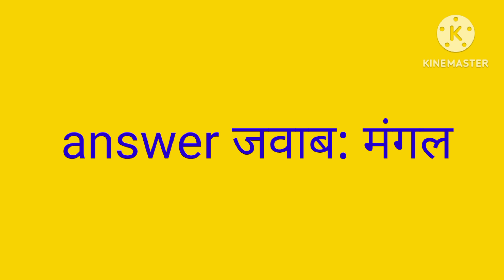sawal Pakistan kab Azad hua 👍🤝🌹